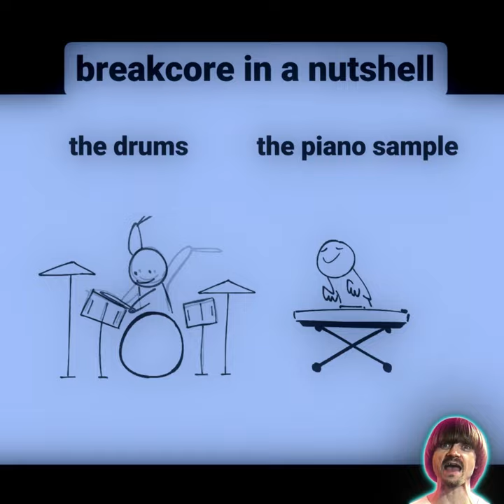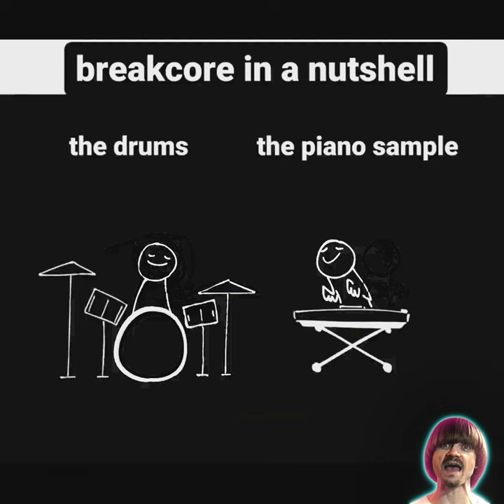Preview 2 Breakcore Random Effects